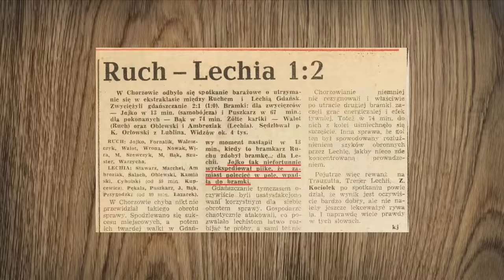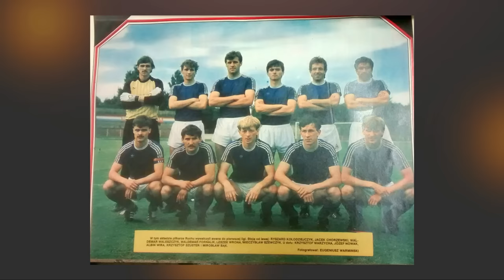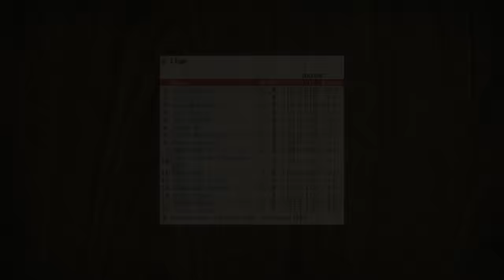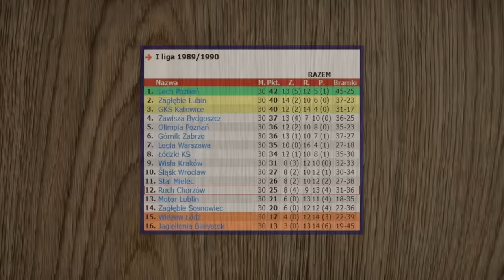Ruch Chorzów 1989 - beniaminek mistrzem Polski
W 1989 roku Ruch Chorzów jako beniaminek wygrał swoje czternaste mistrzostwo Polski. Był to drugi taki przypadek w dziejach naszego futbolu - po tytule Cracovii w 1937.

Końcówka sezonu 1986/1987 była pełna kontrowersji - delikatnie rzecz ujmując. PZPN anulował wyniki trzech meczów z dwóch ostatnich kolejek, a jednym z tych unieważnionych spotkań był pojedynek Zagłębia Lubin z Ruchem Chorzów, który na zielonym boisku zakończył się wygraną górnośląskiego zespołu. „Miedziowych” futbolowa centrala podejrzewała wtedy o brak tzw. należytego zaangażowania.

Ostatecznie Ruch zakończył rozgrywki na 14. miejscu i był zmuszony zagrać w barażach o utrzymanie z Lechią Gdańsk. To właśnie wtedy padł najsłynniejszy samobój w historii polskiej piłki, kiedy golkiper „Niebieskich” Janusz Jojko wrzucił sobie piłkę do bramki.

Ruch spadł z ligi, by po roku do niej powrócić. Degradacja była formą oczyszczenia nie tylko dla działaczy, ale i też dla piłkarzy. Ruch jako beniaminek - grając niemal w niezmienionym składzie, jak w II lidze - wygrał mistrzostwo Polski.

Sukces ten nie byłby możliwy bez Krzysztofa „Gucia” Warzychy - króla strzelców I ligi w sezonie 1988/1989 z 24 golami na koncie. Pół roku po wywalczeniu tytułu Warzycha odszedł do Panathinaikosu, aby ratować finanse klubu z Chorzowa, a sam klub nie umiał się odnaleźć w nowej rzeczywistości po upadku PRL.

➡️Podkład muzyczny w filmie pochodzi z:
Cinematic Documentary | Majestic by Alex-Productions |    • Cinematic Documentary Adventure by Al...   Music promoted